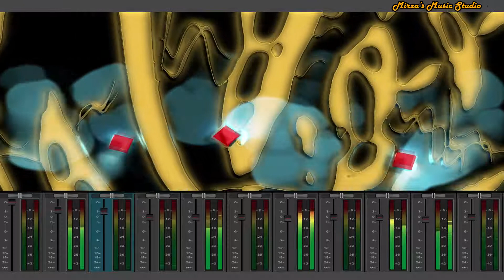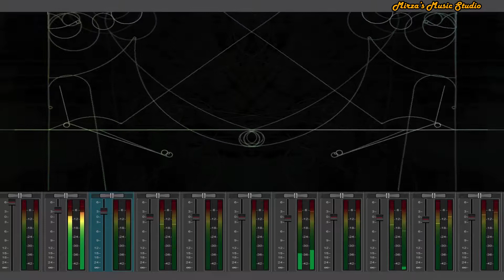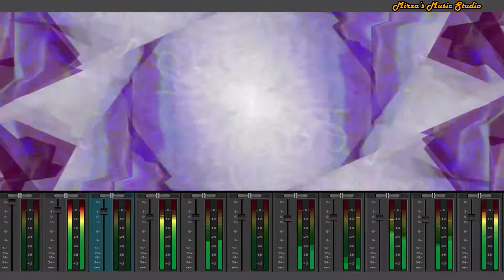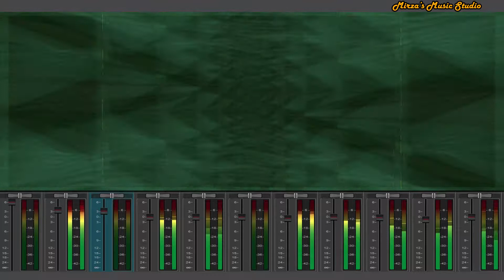Despacito - Luis Fonsi, Daddy Yankee ft. Justin Bieber - Acoustic Guitar Cover - Mirza's Studio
Cover Song Credits:
Music Composer: Nadim Mirza
Recorded by: Mirza's Music Studio

Original Song Credits:
Song: Despacito
Singer: Luis Fonsi